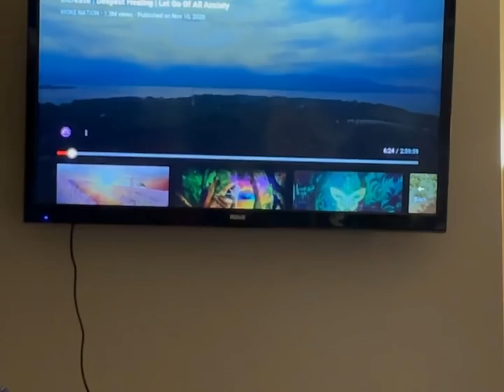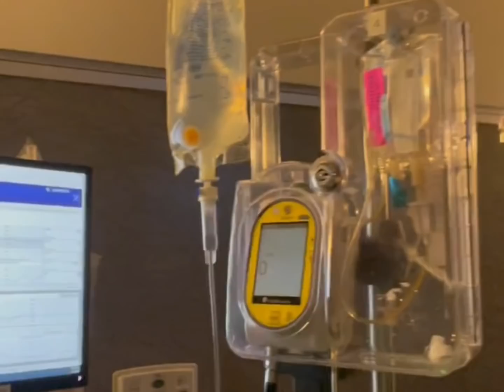Maddie & Tae: Tae's Birth Story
Happy due date, baby girl! Follow Tae and her husband, Josh Kerr, as they bring their daughter into the world.